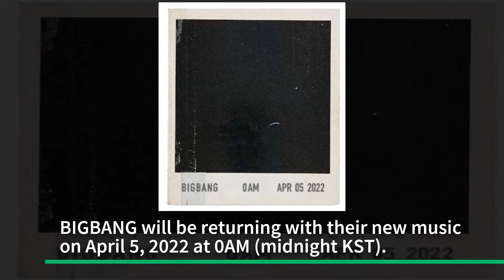BIGBANG Individual Teaser Photo of G-Dragon, Taeyang, Daesung, and TOP for Still Life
BIGBANG releases the individual teaser photo of all 4 members for their highly-anticipated comeback! Back on March 21, YG Entertainment officially announced the date for BIGBANG’s return, together with a first teaser poster. BIGBANG will be returning with their new music on April 5, 2022 at 0AM (midnight KST). On March 24, revealed that the title of their new song will be called, ‘Still Life.’ This will mark BIGBANG’s first group music release in approximately 4 years and without their youngest member, Seungri.

What do you think of BIGBANG’s concept photos?